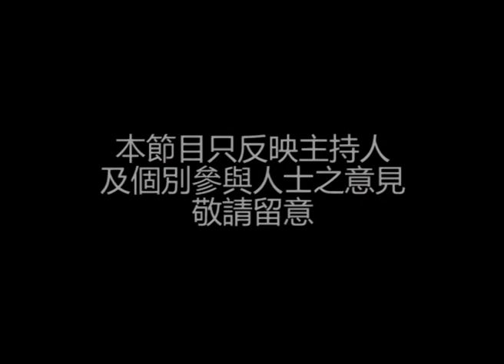OurTV.hk《向左望》第136集 1/4 一條蕉引發退休風波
立法會新會期，第一件事就係過唔知係特惠生果金定係長者退休津貼。
扶貧定養老都搞唔掂，Benson唯有請政府食蕉